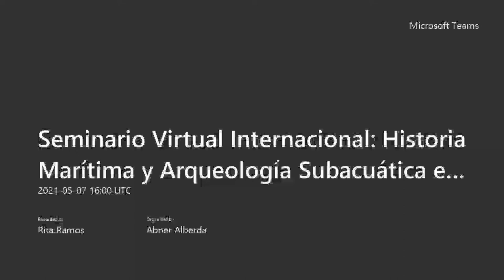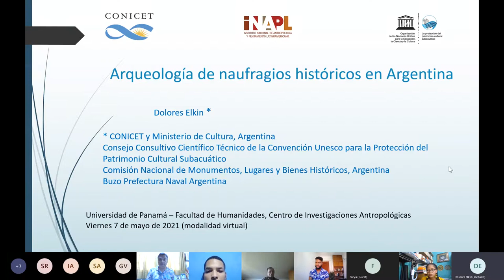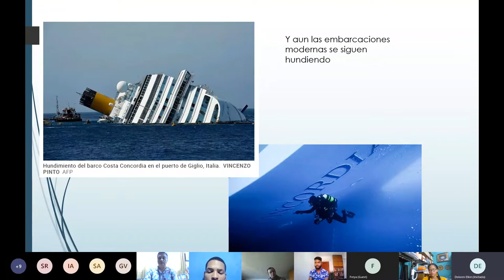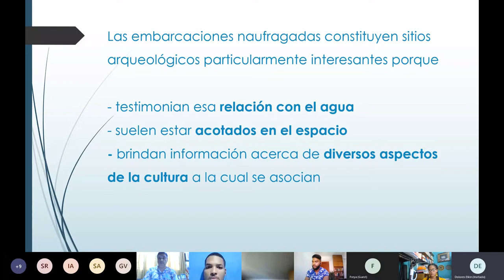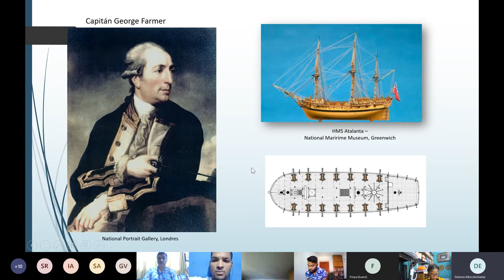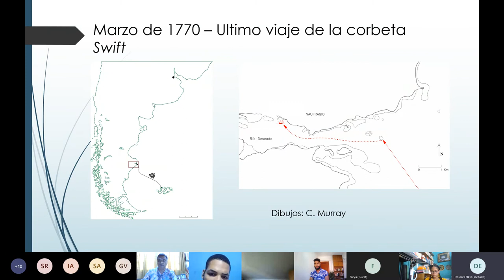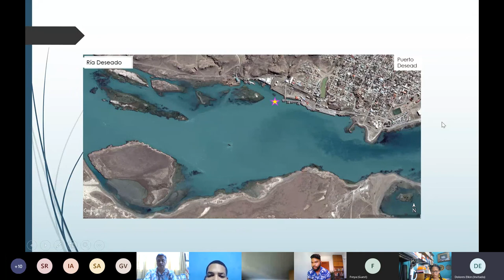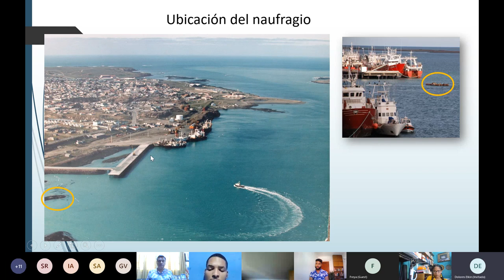Seminario Virtual Internacional Historia Marítima y Arqueología Subacuática en Iberoamérica-Día 5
La Dra. Dolores Elkin es una de las referencias en arqueología de contextos subacuáticos en toda Iberoamérica. Sus trabajos de investigación la reconocen como una de las pioneras de este campo en América del Sur. El naufragio de la corbeta inglesa Swift naufragada en 1770 es uno de sus primeros descubrimientos y marca una línea de investigación sobre naufragios ocurridos en la Argentina. Uno de sus más recientes estudios trata sobre el registro de la fragata española Purísima Concepción que naufraga en isla Grande de Tierra de Fuego en 1765, entre otros datos, serán parte de los resultados que nos estará mostrando en su conferencia.